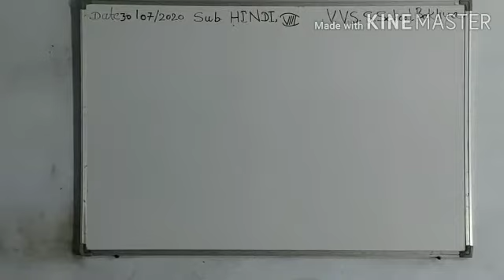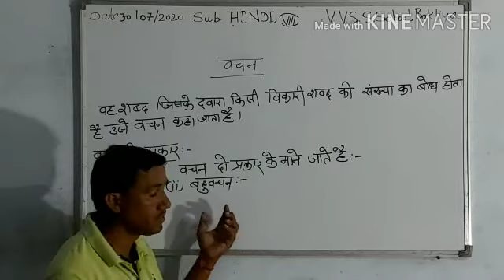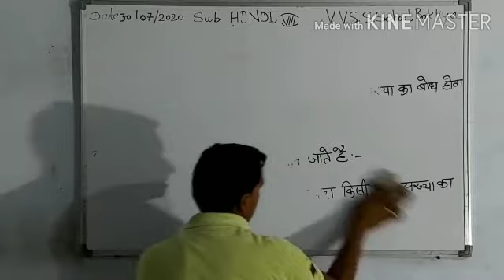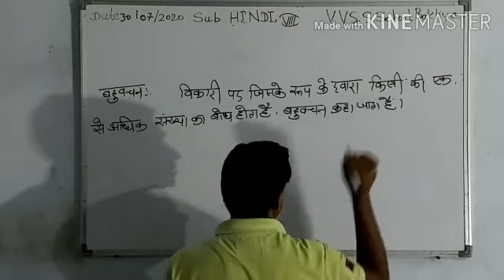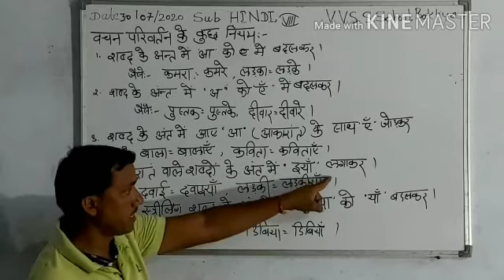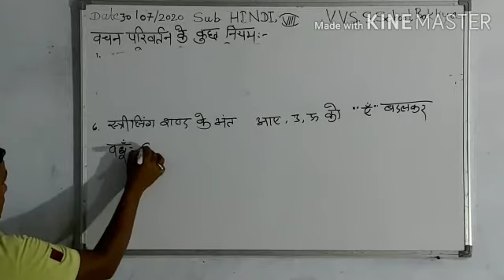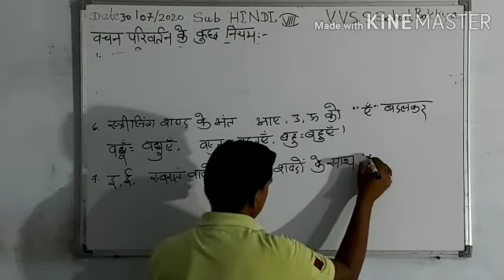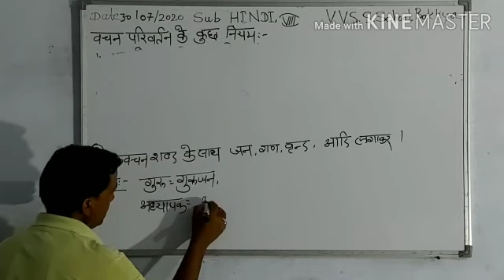30/07/2020 Class -8 Hindi वचन